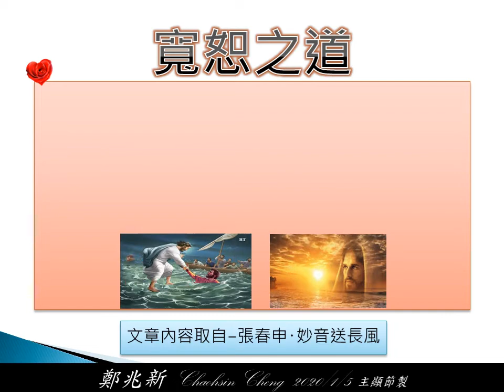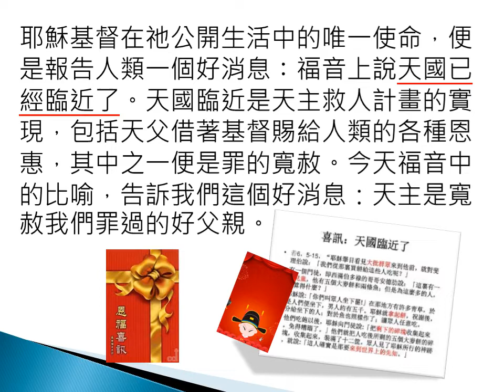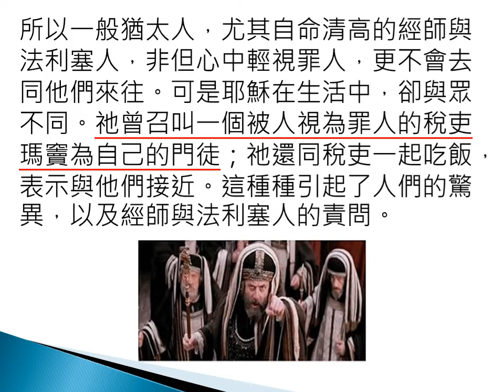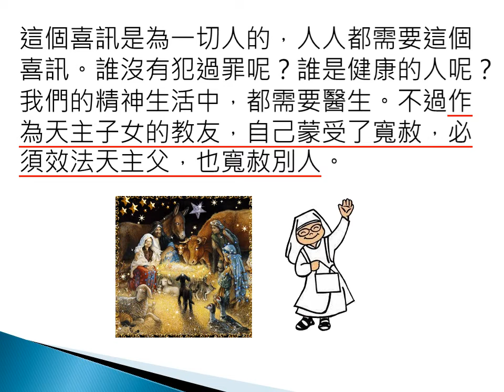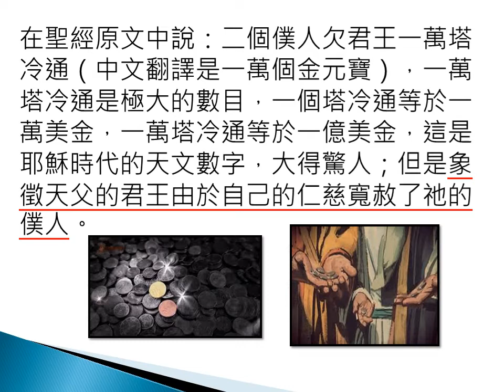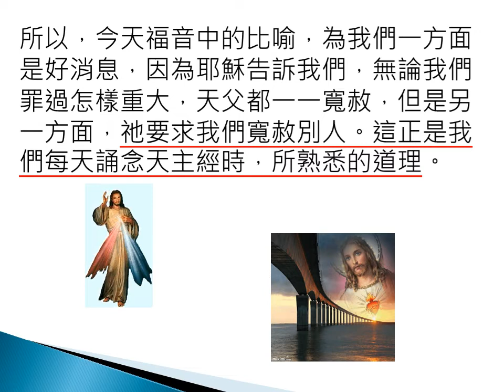寬恕之道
寬恕需要誠意，沒有誠意的寬恕不是慈悲的寬恕，而是表面的做作與假忍。寬恕後感化了對方則更是一種自然的狀態，而非刻意強求。